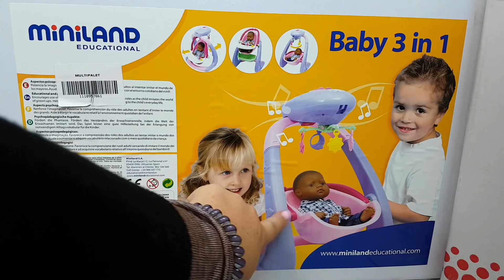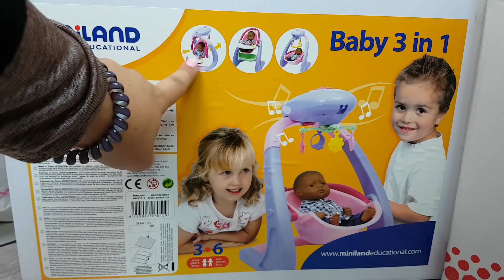La trona y sillita 3 en 1 de Ben y Lindea Nuevos Juguetes para mis muñecos bebés reborn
La trona y sillita de Miniland 3 en 1 de Ben y Lindea, mis muñecas bebé reborn. Son los nuevos juguetes que os enseño en el vídeo de hoy para crear historias divertidas con los bebes.

¿Cuál fue tu favorito? 😍😍

🌈 ¡NUEVO CANAL PARA LOS MÁS PEQUES!

★Mira mis fotos en Instagram
Sorpresas Divertidas
43420 Tarragona
ESPAÑA